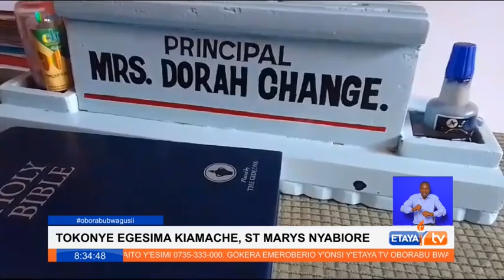Leaders in Bomachoge Borabu urged ot collaborate to drill a borehole in St Marys Nyabiore